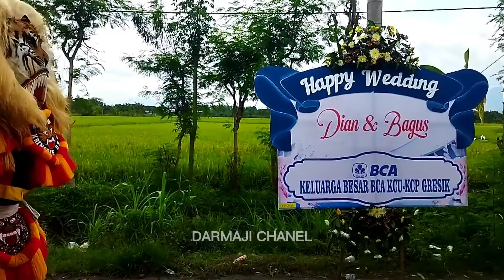ADAT JAWA || REOG MENYAMBUT KEMANTEN DI KARANGAN BALONG